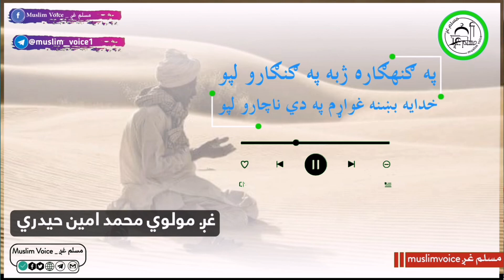محمد امين حيدري